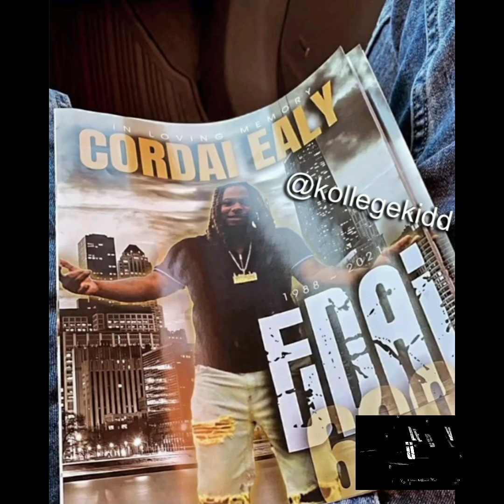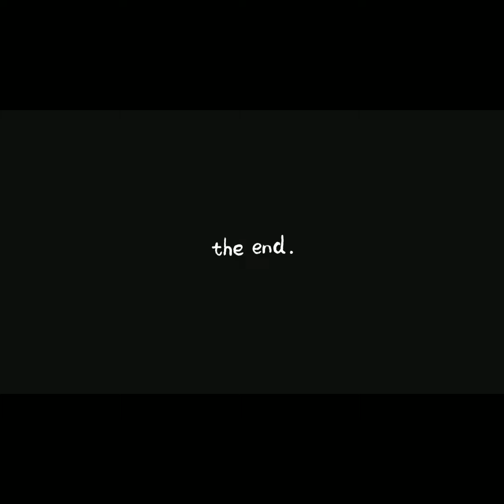Edai 600 saves a woman life as he was getting gunned down visiting a female he was sh0t 22 times